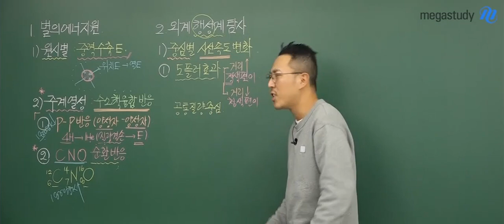[메가스터디] 통합과학 장풍쌤의 암기 로얄젤리팁!